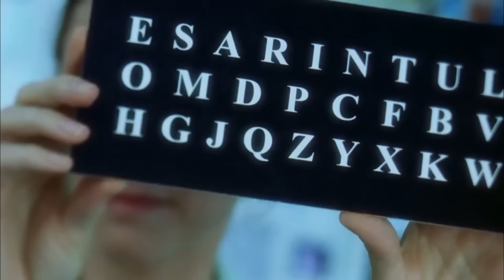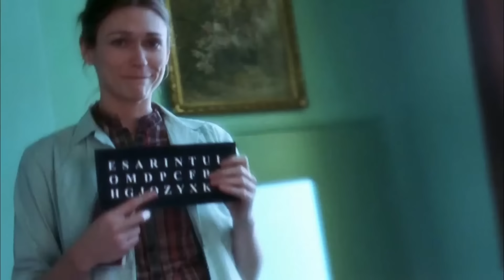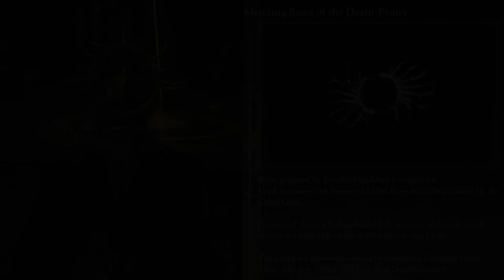Wait, is Godwyn in the Elden Ring DLC?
Godwyn has a surprising amount of new lore in the Elden Ring DLC.

In this video, I go over the tragedy of Godwyn the Golden and his relationships with Miquella, Godfrey, Marika, Fortissax, Fia, and his Death Knights. I also make the case for why Godwyn was born with Deathblight, why Godwyn is still alive (and not braindead), and why Miquella may have rejected Godwyn for the DLC's final boss.

Spoilers for Shadow of the Erdtree and The Diving Bell and the Butterfly.

My previous video on Godwyn and the book "The Golden Bough"

00:00 Intro
01:10 Godwyn was born with Deathblight
03:14 Godwyn and the War of Ancient Dragons
05:23 How Godwyn fits into the DLC timeline
06:24 What is Godwyn's cadaver surrogate?
08:47 Godwyn is still alive (and conscious)
11:40 Why Godwyn is not Miquella's consort